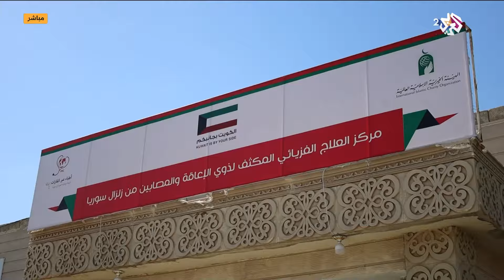صباح النور l سوريا.. مركز العلاج الفيزيائي يساعد المرضى على استعادة قدراتهم الحركية